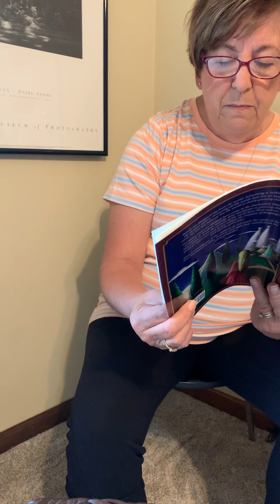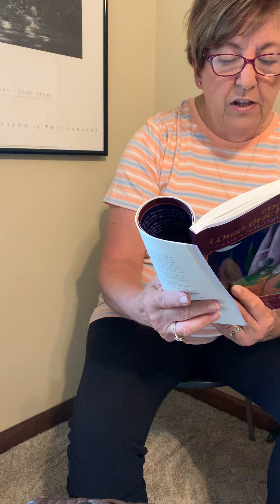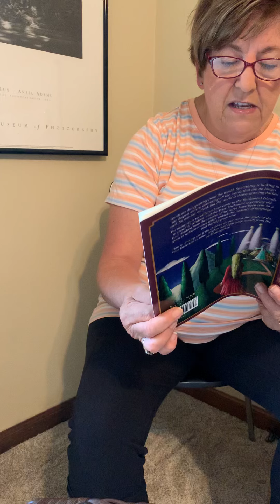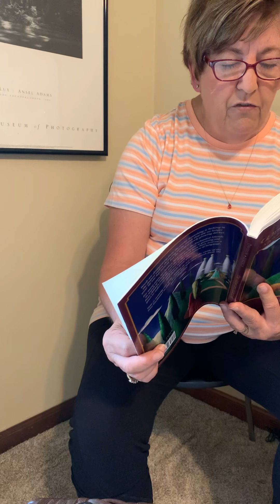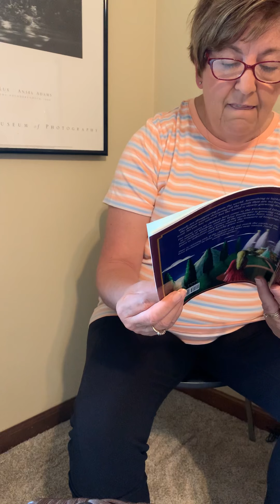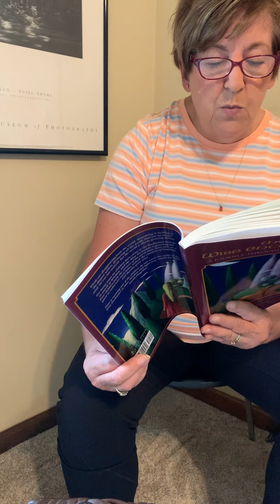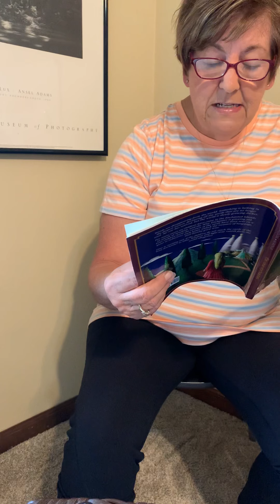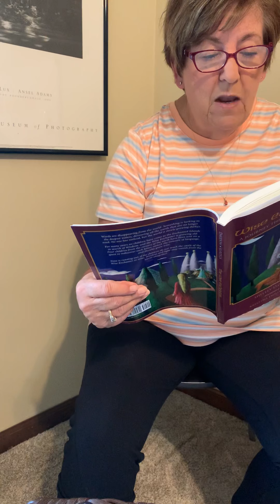Mrs. B. Reads The Wise Enchanter by Shelley Davidow (Chapter 26)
Mrs. B. reads aloud Chapter 26 of The Wise Enchanter.